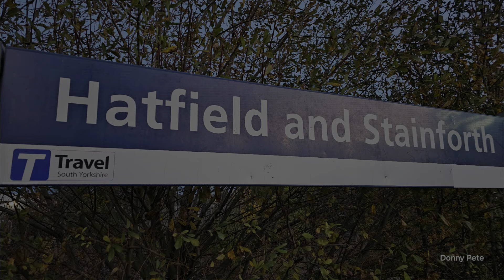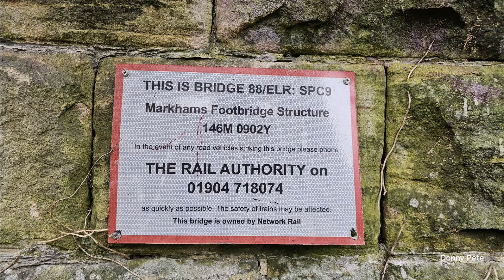Trains at Hatfield & Stainforth, Chesterfield and......"THE BRIDGE".....21/10/24